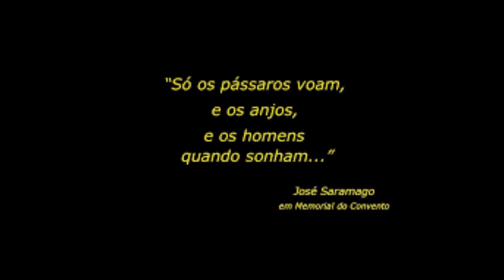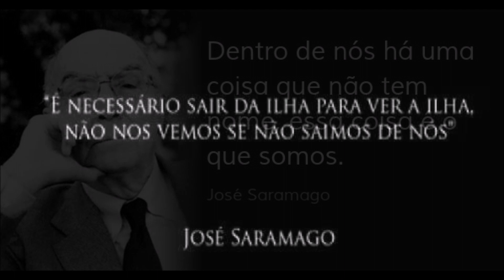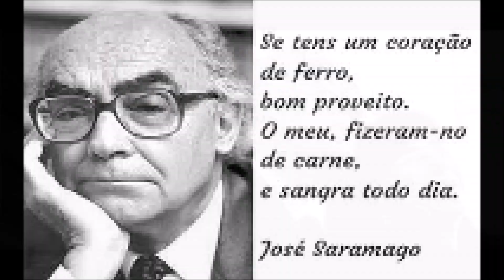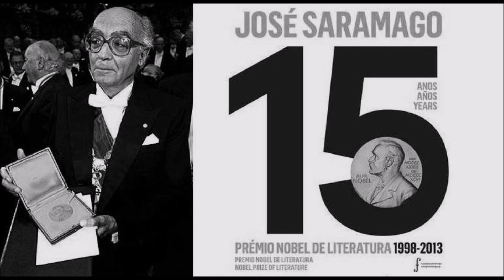D'ALMA " Não me peçam razões" Jose Saramago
Não me Peçam Razões...

Não me peçam razões, que não as tenho,
Ou darei quantas queiram: bem sabemos
Que razões são palavras, todas nascem
Da mansa hipocrisia que aprendemos.

Não me peçam razões por que se entenda
A força de maré que me enche o peito,
Este estar mal no mundo e nesta lei:
Não fiz a lei e o mundo não aceito.

Não me peçam razões, ou que as desculpe,
Deste modo de amar e destruir:
Quando a noite é de mais é que amanhece
A cor de primavera que há-de vir.

José Saramago, in "Os Poemas Possíveis"

Utilizando um registo pop/rock, os D´Alma perpetuam os poetas Lusófonos .
(Florbela Espanca, Fernando Pessoa,Sebastião da Gama e Mário de Sá Carneiro) entre outros através das suas canções, como é o caso de "Versos que te Fiz", "Quando eu Nasci", " Sem palavras" "Dispersão" e o single principal "Cartas de Amor", em exibição na telenovela Belmonte, da TVI.